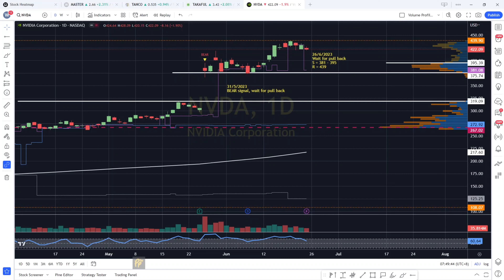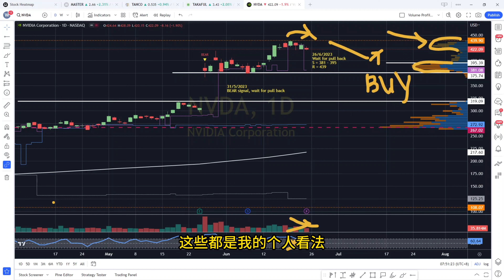NVIDIA NVDA 英伟达 NASDAQ 美股 - 顶部套牢盘开始集合.[CC 中英文字幕 ENG SUB].盘后筹码峰技术分析.26062023.